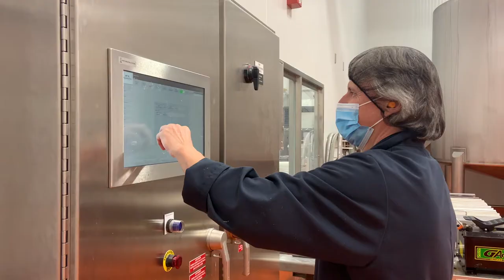Plusieurs nouveaux postes chez Appalaches Nature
Appalaches Nature poursuit sa croissance et ouvre plusieurs nouveaux postes! Tu souhaites travailler pour une entreprise de sirop d’érable de classe mondiale hautement technologique et innovante?

Tente ta chance!